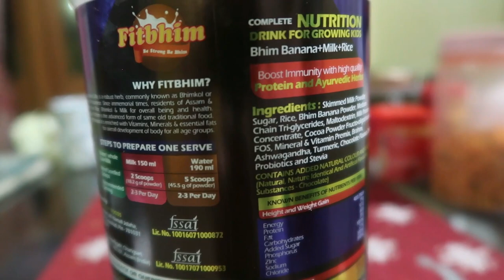Assamese vlogger Meenakshi Gogoi add Fitbhim Chocolate for her child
Right Food, Right Growth!
Fitbhim Chocolate should be a part of any growing child's daily nourishment. Here’s why listen to a part of the interesting- Dintur etu hitu / Presureote bonalu maak jiyekole Chicken / A fruitful day in my life Vlog /Assamese vlog of our own Meenakshi Gogoi. To see the full video follow

To get hold your own pack